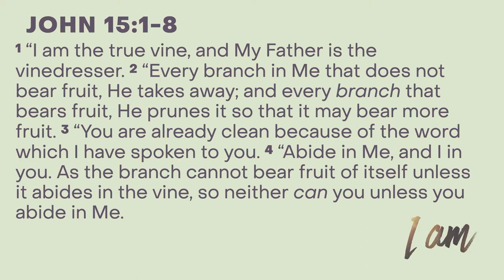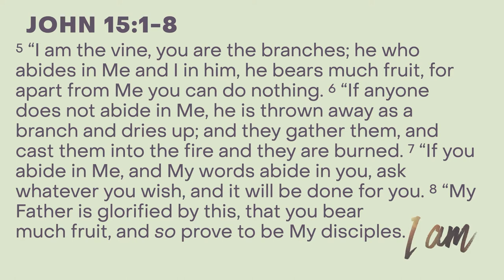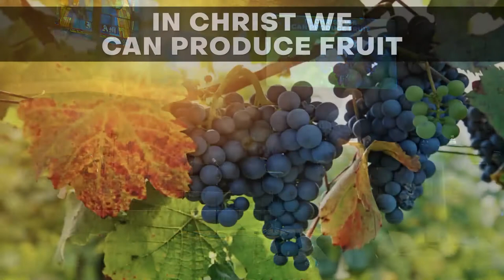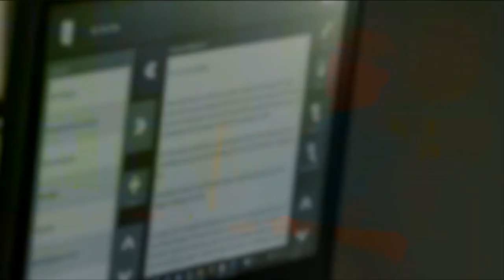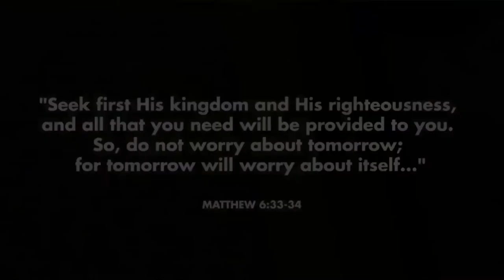I AM | The True Vine | Jason Smith | Jan. 9, 2022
Pastor Jason Smith continues our series, I AM, looking at John 15 and what Jesus means when he says, "I am the true vine."